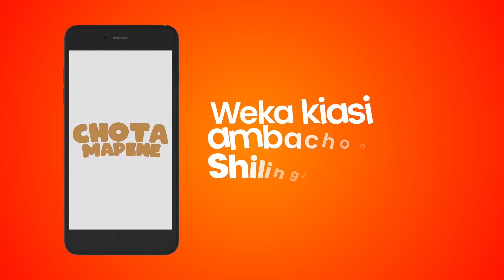MKESHA WA MWENGE: WATU 400 WAPIMA MALARIA, WENGINE 100 WAPIMA HIV, DC AFUNGUKA....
Songwe Wajitokeza Kupima Afya kwenye Mkesha wa Mwenge DC ESTHER ATANGAZA WAATHIRIKA VVU NA MALARIA